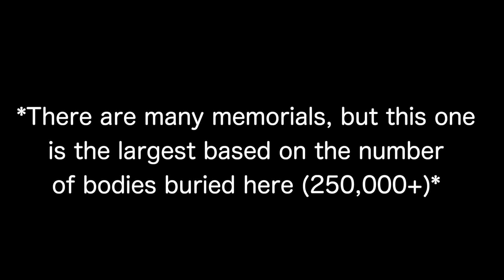The African Country No One Talks About | Kigali Rwanda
In this video, I go to the Kigali Genocide Memorial and the downtown area.